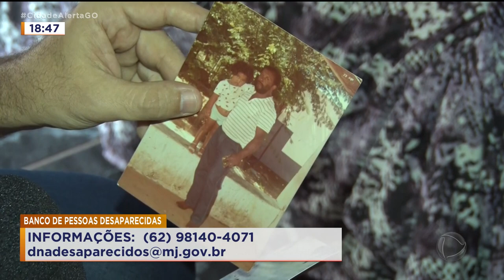BUSCA PELOS PAIS: MULHER PROCURA FAMÍLIA BIOLÓGICA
UMA MULHER DAQUI DE GOIÂNIA ESTÁ TENTANDO ENCONTRAR A FAMÍLIA BIOLÓGICA. ELA DESCOBRIU QUE ERA ADOTADA AOS 17 ANOS. OS PAIS ADOTIVOS MORRERAM DE COVID E AGORA ELA VAI FAZER DE TUDO PARA DESCOBRIR QUEM SÃO OS PAIS DE VERDADE.